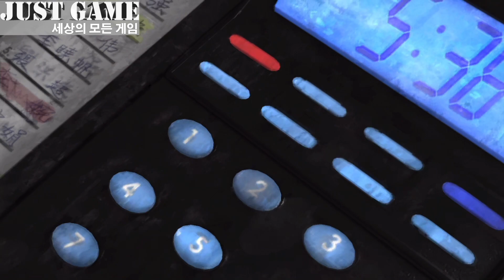PS3 STRANGLEHOLD GAME OP Movie (스트랭글 홀드) ストラングルホールド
PS3 스트랭글 홀드
PS3 STRANGLEHOLD
PS3 ストラングルホールド